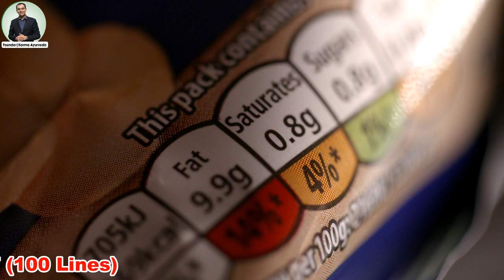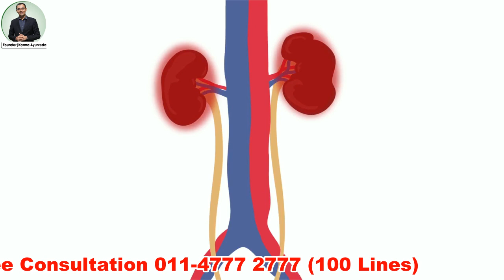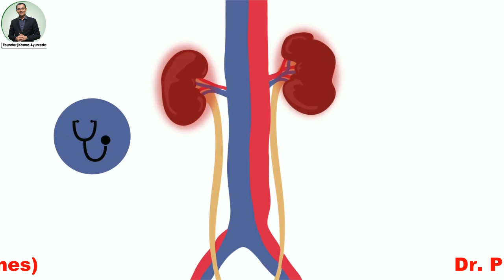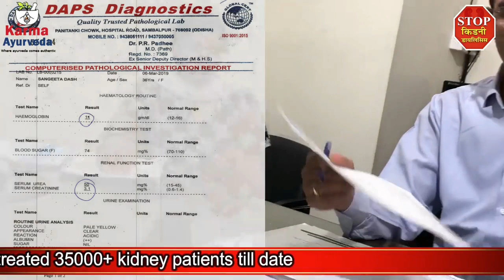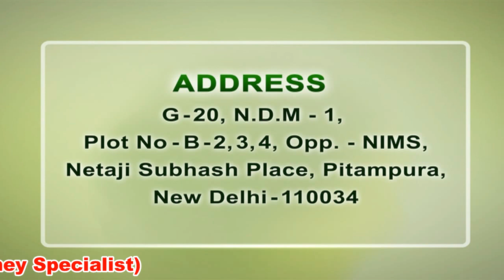Low Protein Diet For Kidney Patient ( Pasta ) - Stop Kidney Dialysis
If you are diagnosed with kidney_disease, then you need to stay sure about what you are consuming as a wrong_diet can turn into the cause of kidney_failure for you. Kidney_patient should consume a low_protein_diet to manage the level of calories as high_protein_intake can put tremendous pressure on kidneys. By consuming or pasta in daily diet a kidney patient can manage the protein consumption but can consume the right amount of calories. Today there are several varieties in pasta and kidney patients have to pick the right one for them, by looking at the ingredients and nutrition value.

There is some pasta which contains a high amount of salt or eggs. Such kind of pasta should be ignored by kidney patients. Pasta made up of soya should also be ignored by kidney patients as it contains a high amount of protein. While consuming pasta with sauce kidney patients should keep in mind that they will not consume a high amount of sugar, potassium, and phosphorus. It is also necessary for every kidney patient to discuss the right kidney diet with their doctor.

Besides this, kidney patients also need to pick the right way of treatment and should ignore dialysis like procedures. Karma Ayurveda is helping worldwide kidney patients to do so. By providing ayurvedic kidney treatment, Karma Ayurveda had saved the lives of more than 35000 kidney patients to date. In the above video, we shared the journey of one such kidney patient who loses all hope to get cured naturally but got the right solution from Dr. Puneet Dhawan. Well, if you also want to heal your kidneys healthily and naturally, then we advise you to take the guidance of Dr. Puneet Dhawan.